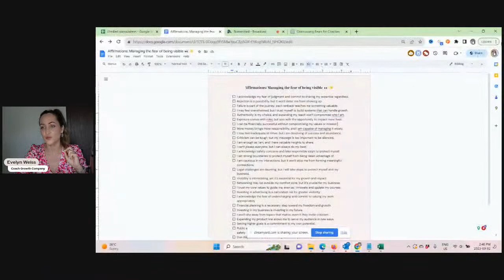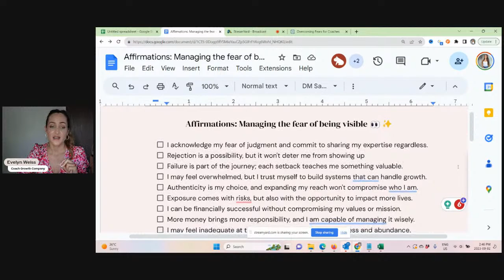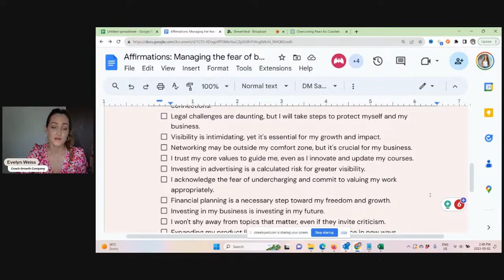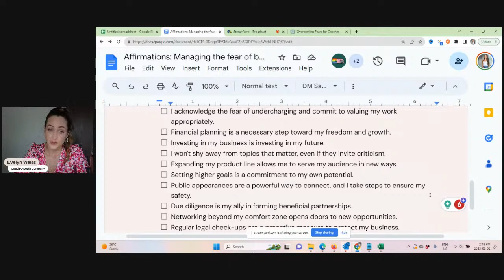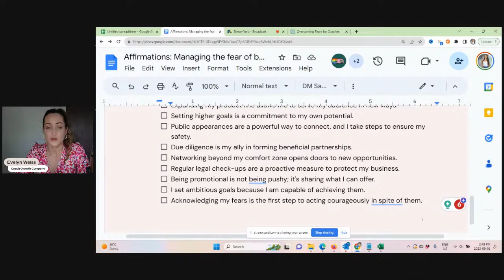How to manage the fear of being visible 👀✨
Today, we're diving into a topic that's very close to my heart and something I know many of you can relate to—the fear of being visible online. I'll be sharing my own personal journey, how this fear has impacted me, and most importantly, how I've learned to manage it without sabotaging my business growth.